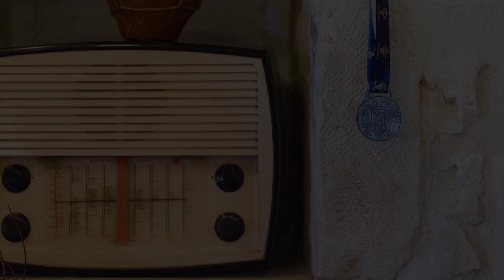Casa Sanguinazzo, Amnátos, Greece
About Property:
Surrounded by a fenced area and boasting a swimming pool and a BBQ area, Casa Sanguinazzo is set in Amnátos. Free WiFi is available throughout.
Casa Sanguinazzo consists of 2 floors. The ground floor includes an open plan living and dining area along with a fully equipped kitchen. The kitchen offers access to a terrace with a barbeque and a pool area. Two bedrooms are also available on the ground floor.
There is also a bathroom fitted with...
Property Type: Hotel
Address: Amnatos, Amnátos, 74100, Greece
Searching For
1. Casa Sanguinazzo - Amnátos - Greece
2. Casa Sanguinazzo - Amnátos - Greece Address
3. Casa Sanguinazzo - Amnátos - Greece Rooms
4. Casa Sanguinazzo - Amnátos - Greece Amenities
5. Casa Sanguinazzo - Amnátos - Greece Offers and Deals
Audio Credit:
Track Title: Blank Slate
Artist: VYEN